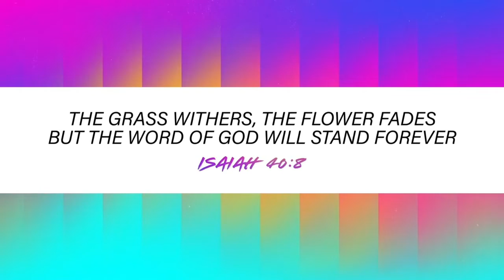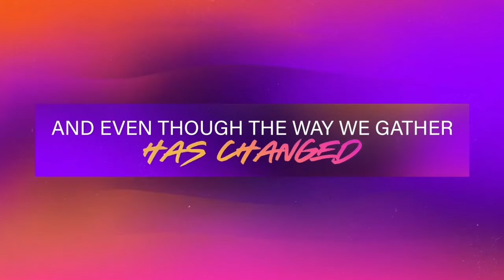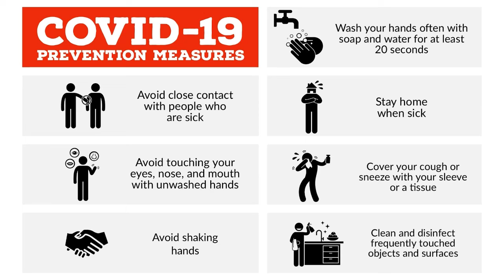Shiloh20220522 Online Worship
Nehemiah 1:1-4
When You Care...
Rev. Brian K Shobe, Pastor